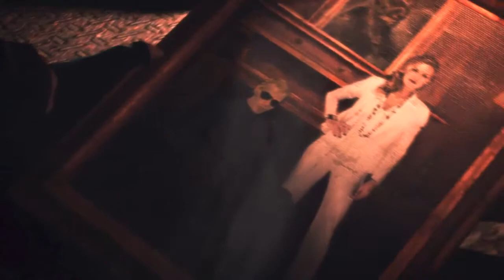Resident Evil Revelations 2 - Episodio 2 #11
Episodio 2 - Meditazione - Barry Burton / Natalia Korda